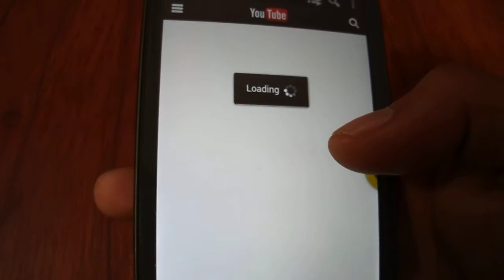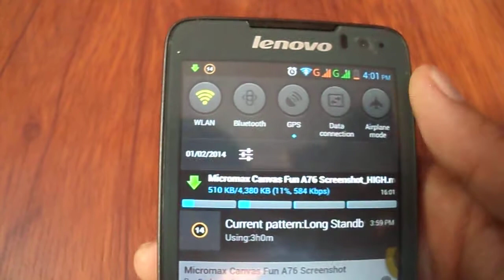How to Download Youtube Videos in Android phones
Want to download Youtube videos in your Android Smartphone. Dont worry! Download Tubemate from playstore and enjoy unlimited downloads. Follow the guide for quick and easy downloads.